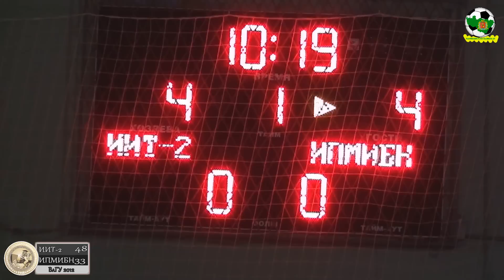ИИТ2 - ИПМИБН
Первенство ВлГУ по баскетболу в зачет спартакиады 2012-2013 гг.